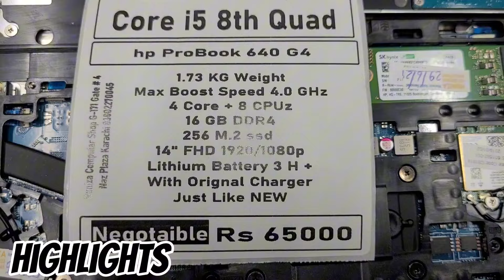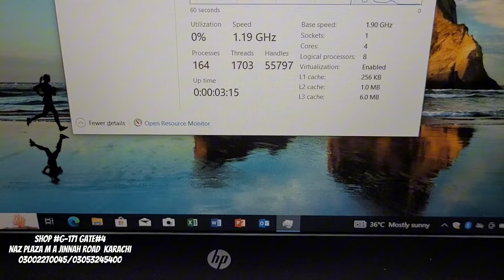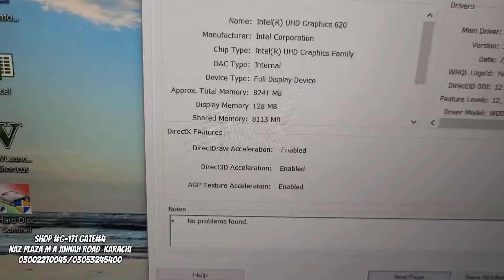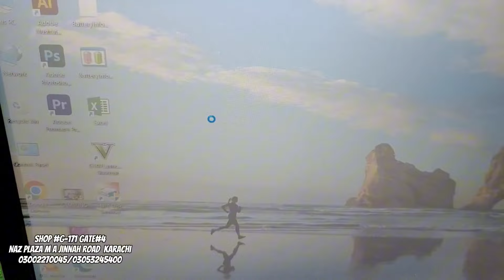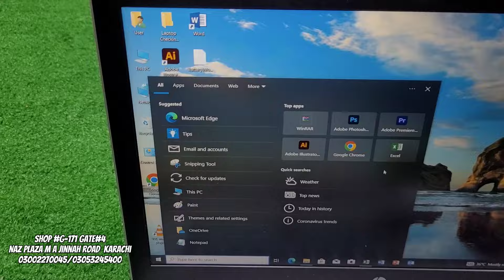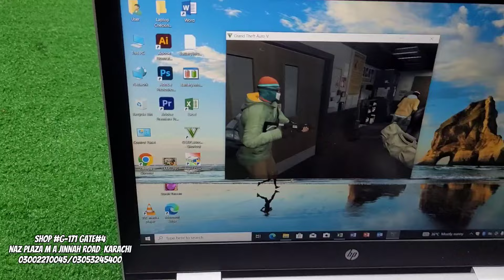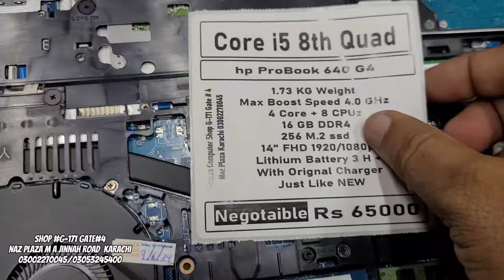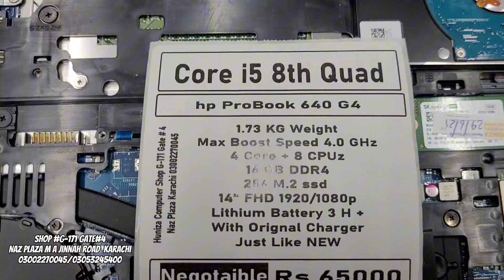hp ProBook 640 G4 i5 8th Generation Huniza nazplaza used laptops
In this video we have given all available information about hp ProBook 640 G4 i5 8th Generation

hp laptops
video
Huniza Computer
huniza Laptop
Dell laptops
laptop sell
used laptop review in tamil
renewed laptops
second hand laptops
second-hand laptops
used laptops for sale
discounted laptops
used laptops
used laptops sale in hyderabad
used dell laptops
refurbished laptops
old laptops
used laptops
used laptops with warranty
laptop sale
import laptops
used dell laptop in tamil
old laptop
best laptops
dell laptops
renewed laptop
new laptops
used hp laptop
refurbished laptops
laptop sell
renewed laptops
second hand laptops
discounted laptops

Welcome to Huniza Computers
I am Muhammad Ibrahim From Huniza Computer
Shop # G-171 Gate #4
Shop G-64 Gate #3

Naz Plaza Shop Naz Plaza M.A Jinnah Road karachi

اس وقت جتنے قسم کے لیپ ٹاپ موجود ہیں ان سب کی تفصیل کے لیے نیچے دیے گئے لنک پر کلک کریں

2000 to 5000 discount on each laptop

Muhammad Ibrahim

Hafiz Hamza Ibrahim

Umer Ibrahim

Timings
1 pm to 10 pm
Friday 2 pm to 10 pm
Sunday off